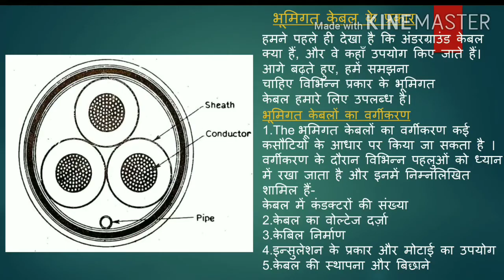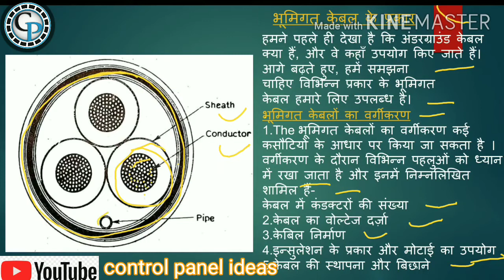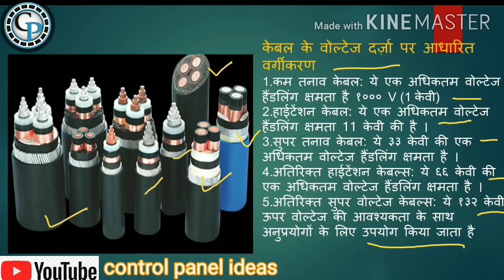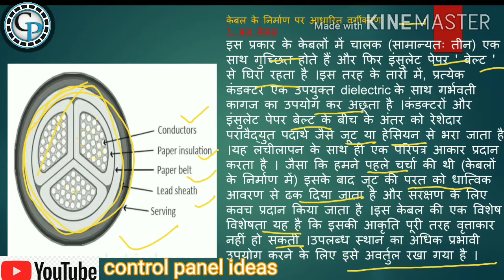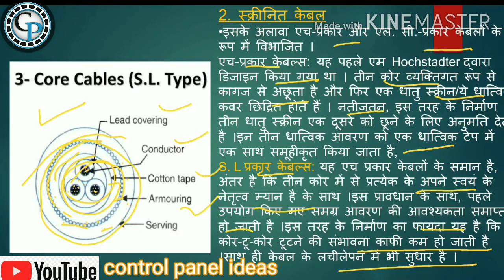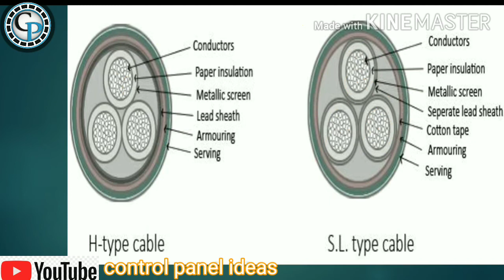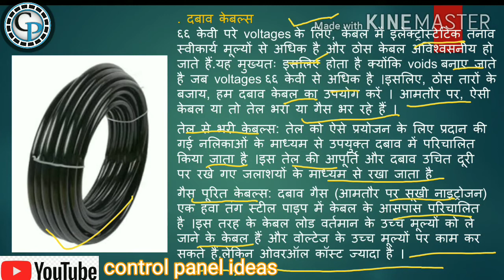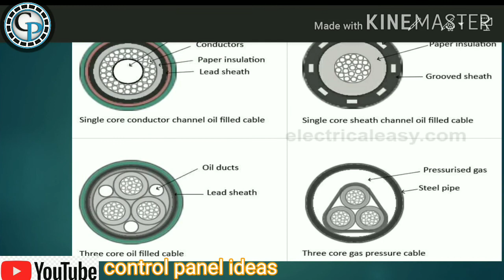केवल क्या है ? केवल के उपयोग एवं प्रकार ।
1- केवल क्या है ?
2- केवल कितने प्रकार की होती हैं ?
3- भूमिगत केवल के क्या उपयोग है?
4- what is use of cable.
5- what is cable.
6- Types of undergraund cable.